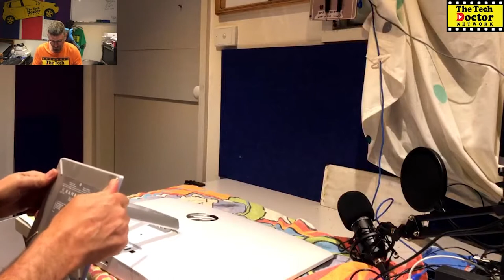195: Livestream Upgrading a HP All in one Desktop (edited) 24-r042a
This is a slightly edited version of my first TechDoctor Livestream where I upgrade a HP 24-r042a all-in-one Desktop to add in a 2Tb SSD and increase the RAM to 16Gb.

It's a good idea to have all your tools together in one place before you start.

You never know what tools you will need!

Fix it when it breaks